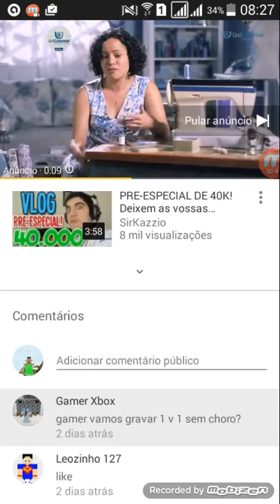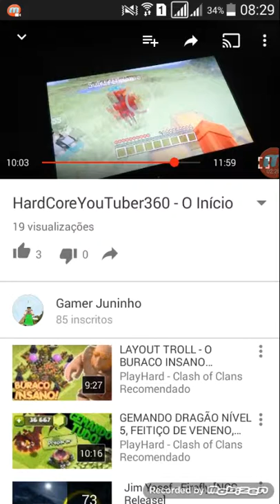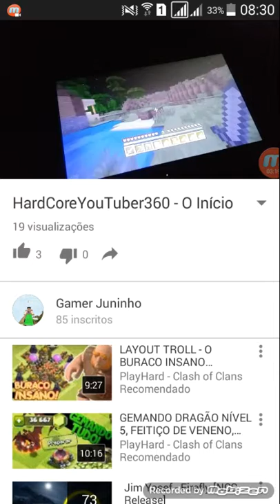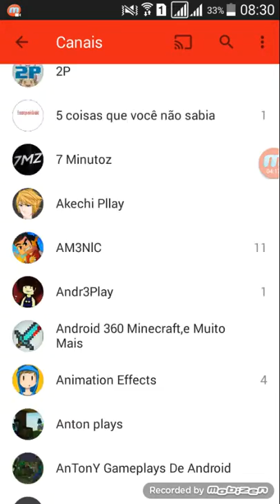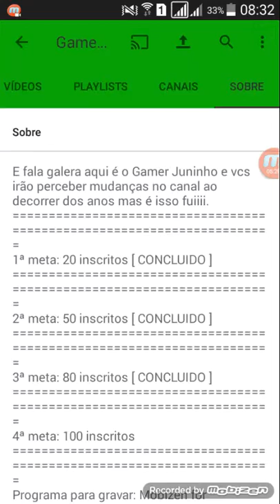Deixem Perguntas Q Eu Respondo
Skype: Gamer_JuninhoYT